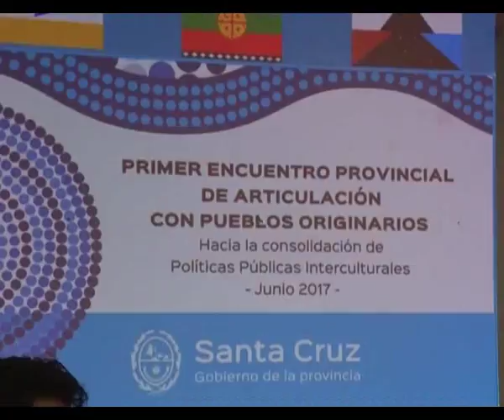1er. Encuentro Provincial de Articulación con Pueblos Originarios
Entrevistas a Judith Adelia Hunchunao y Celia Rañil